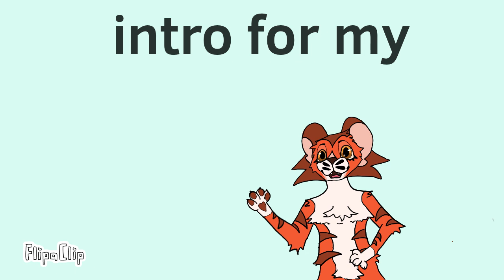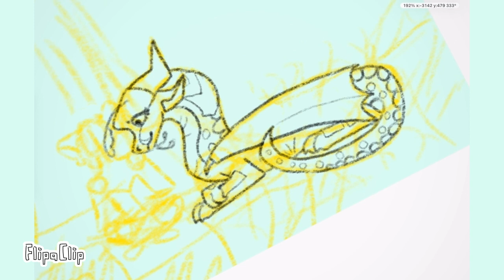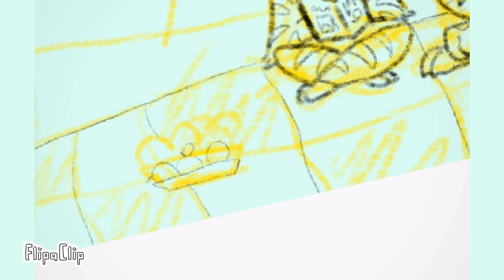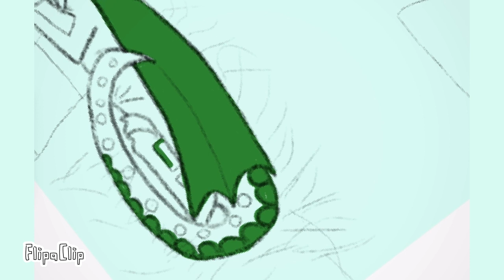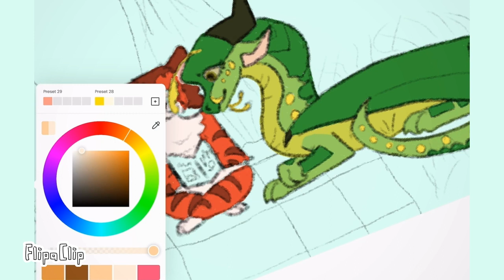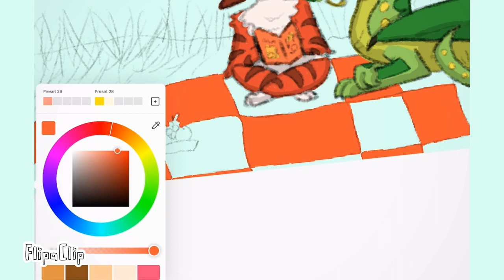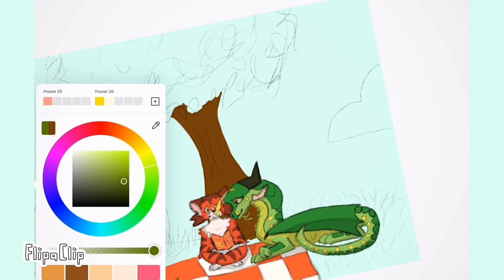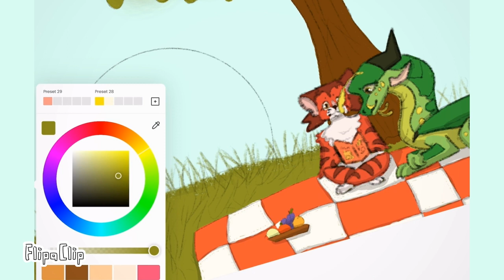Channel intro! + Speed paint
Hope guys like this video it took me ages to edit this but I think it was worth it I don’t know how editors are able to do this for a living. :)